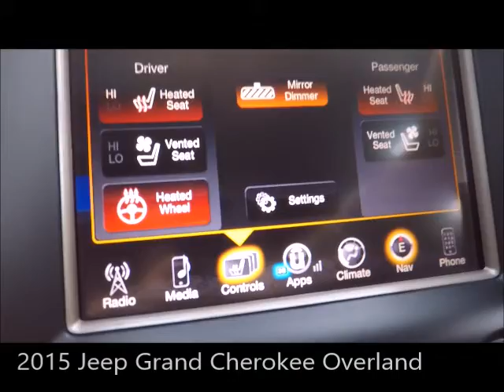Used 2015 Jeep Grand Cherokee Overland Near Fort Myers and Cape Coral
Looking For A Used 2015 Jeep Grand Cherokee Overland Near Fort Myers and Cape Coral? Your Exceptional condition Granite Crystal Metallic Clearcoat 2015 Jeep Grand Cherokee Overland with Navigation, Backup Camera, Heated Front Seats Back Seats and Steering Wheel, Ventilated Front Seats, Dual Air Conditioning Climate Control, Traction Control, Sunroof, Bluetooth and Much Much More! ONE owner FLORIDA titled with the Scanlon Worry Free Warranty! Free Carfax, special finance terms, trades welcome and we ship anywhere! For an e-deal you'll feel good about contact Scanlon in Fort Myers today! We are your Used Jeep Florida Dealer. *Note that CPO/Used vehicles may be subject to unrepaired manufacturer recalls. Please contact the manufacturer for recall assistance/questions before purchasing or check the NHTSA website for current recall information. Scanlon gives each vehicle a safety inspection and checks for open recalls.** While every reasonable effort is made to ensure the accuracy of this data, we are not responsible for any errors or omissions contained on these pages. Please verify and review any information in question with a dealership sales representative, equipment listed is derived from manufacturer new vehicle data; some items and/or subscriptions may not be included with the vehicle as a pre-owned vehicle.